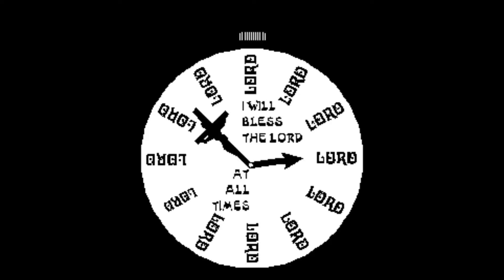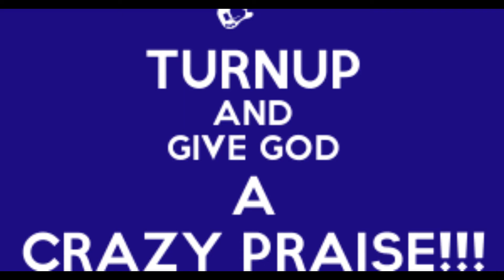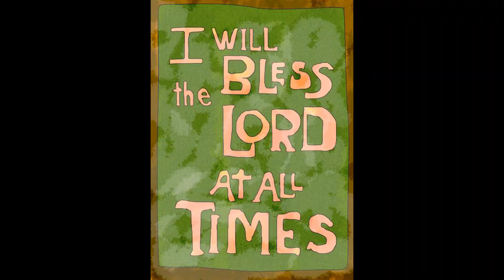God's Dynamics: What's The Word? PRAISE HIM AT ALL TIMES! Episode 113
Let a praise for the Lord be continually in your mouth.